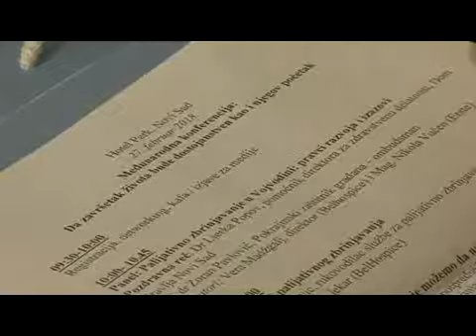Međunarodnа konferencijа o hospisu